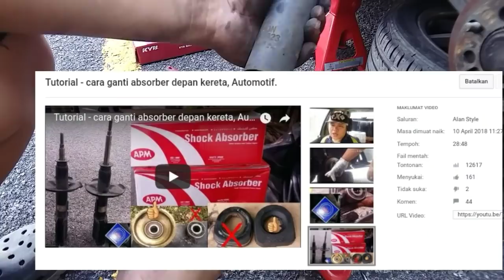Cara ganti absorber belakang. Tutorial-diy (AUTOMOTIF)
Automotif.

Tutorial-diy:
Kali ini saya tutorialkan cara ganti absorber belakang, memandangkan ramai yang rq video tutorial cara tukar absorber bahagian belakang setelah saya kongsi kan video tutorial cara ganti absorber depan beberapa bulan yang lalu,
Terimakasih buat korang semua yang sudah saport chanel saya,
Jangan lupa kongsi kan video2 tutorial saya pada rakan2 korang, dan bantu saya dengan subsribe. Agar saya akan terus bersemanagat buat video2 tutorial-diy kereta.

Hai Teman-teman, jangan lupa like share dan tingalkan komen pada video2 saya untuk mendukung chanel ini ya, dan jangan lupa subsribe juga untuk dapatkan video2 saya yang lain,tekan 👉 🛎 loncing juga untk updit video2 terbaru dari saya,

Jika ada sembarang pertanyaan boleh whatsap saya di